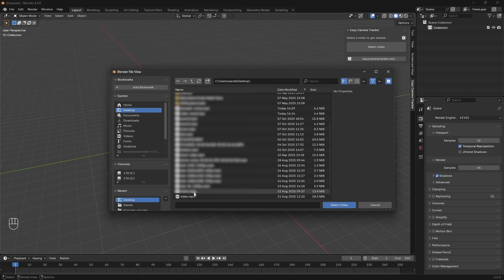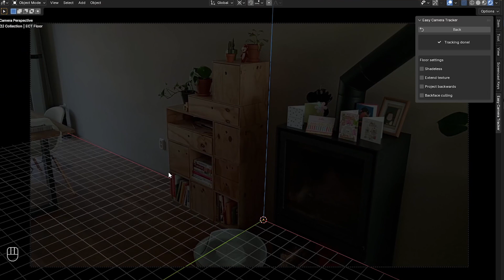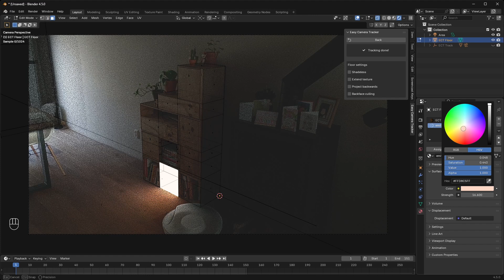Easy Camera Tracker tutorial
Possibly the easiest and fastest automatic 3D camera tracker for Blender.